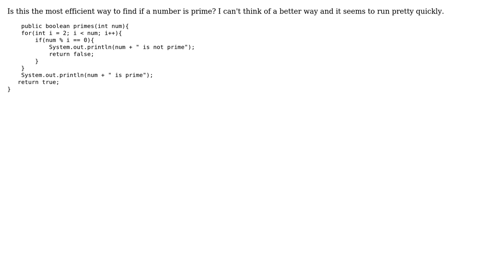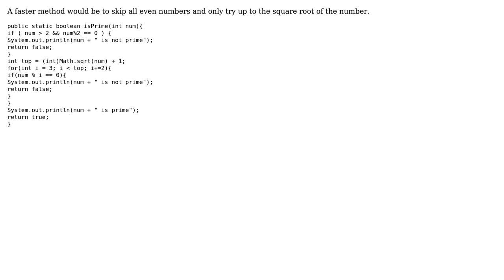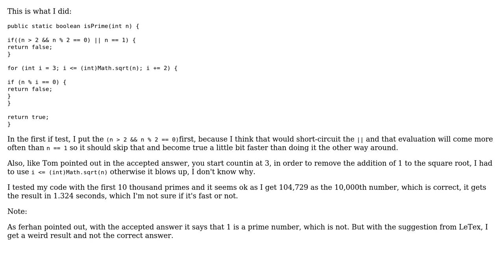Efficiently determining if a number is prime (3 Solutions!!)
Efficiently determining if a number is prime

With thanks & praise to God, and with thanks to the many people who have made this project possible! | Content (except music & images) licensed under CC BY-SA | Music | Images & others | With thanks to user Tom Verelst user Maheshwar Ligade user KPZ user Jamal user Anubis Lockward and the Stack Exchange Network Trademarks are property of their respective owners. You are responsible for your own actions.